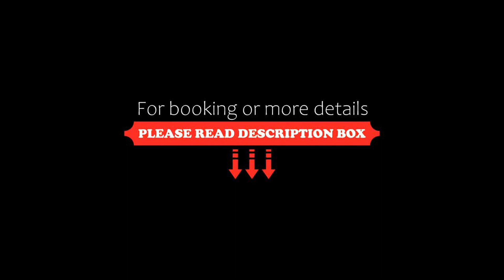Amethysthotel Mantler, Maissau, Austria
About Property:
Located in Maissau, at the border between the Weinviertel and Waldviertel regions, Amethysthotel Mantler offers a 5000 m² garden with terrace which invites to relax, and a bicycle garage. The surrounding is ideal for hiking and cycling.
The cosy double or single rooms offer views of the city of Maissau. Free WiFi is provided.
Regional and home-made products are offered every morning at the rich breakfast buffet, and guests of Amethysthotel Mantler also can e...
Property Type: Hotel
Address: Am Berg 44 / An der Horner Bundesstraße, 3712 Maissau, Austria
Searching For
1. Amethysthotel Mantler - Maissau - Austria
2. Amethysthotel Mantler - Maissau - Austria Address
3. Amethysthotel Mantler - Maissau - Austria Rooms
4. Amethysthotel Mantler - Maissau - Austria Amenities
5. Amethysthotel Mantler - Maissau - Austria Offers and Deals
Audio Credit:
Track Title: Reasons To Hope
Artist: Reed Mathis